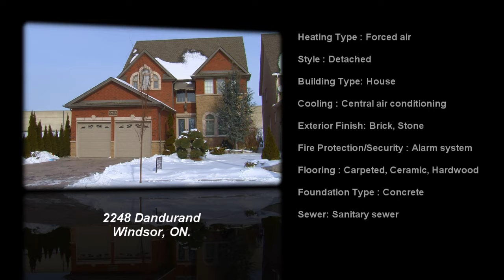Real Estate Video Tours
Put the power of video to work for you and get more exposure.